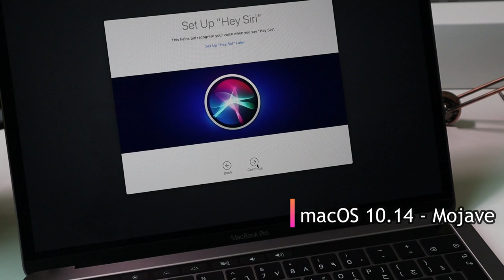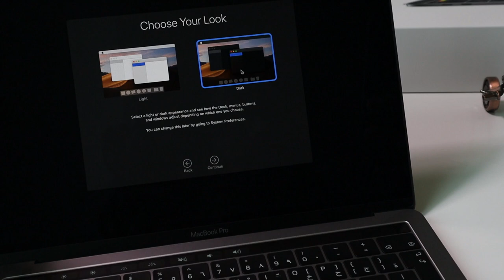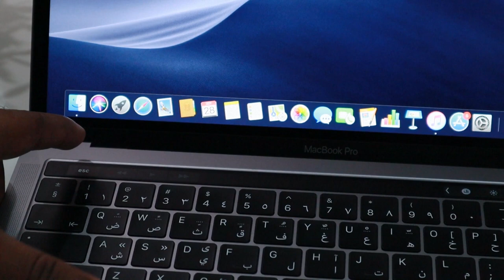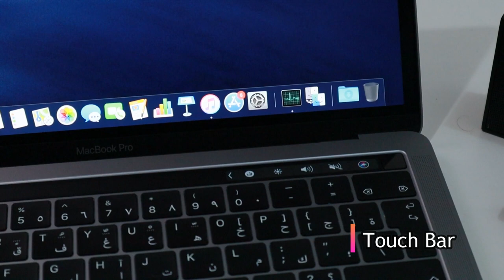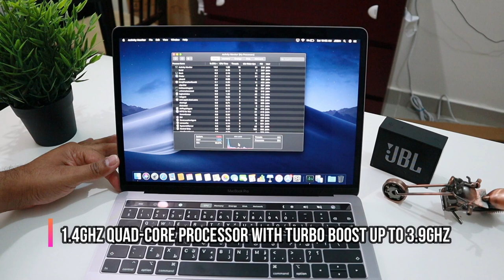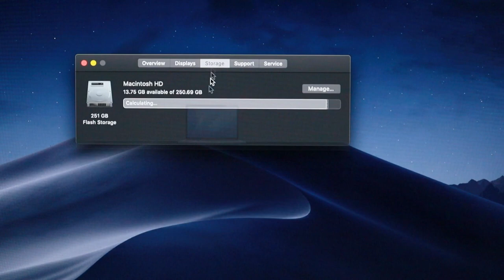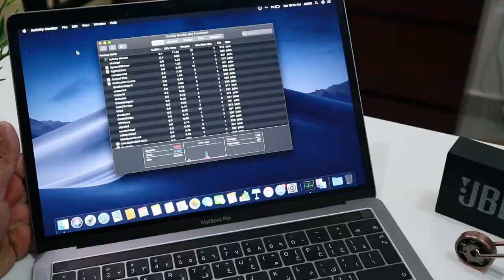MacBook Pro 2019 UNBOXING- MacBook Pro Mid 2019 in Malayalam - Laptop Malayalam - TechCake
Amazon India
- New Apple MacBook Pro 2019 (13-inch, 8GB RAM, 256GB Storage, 1.4GHz Intel Core i5) - Space Grey
Amazon India
- New Apple MacBook Pro (16-inch, 16GB RAM, 1TB Storage, 2.3GHz Intel Core i9) - Silver

MacBook Pro Mid 2019 - UNBOXING in Malayalam
MacBook Pro 2019 UNBOXING in Malayalam